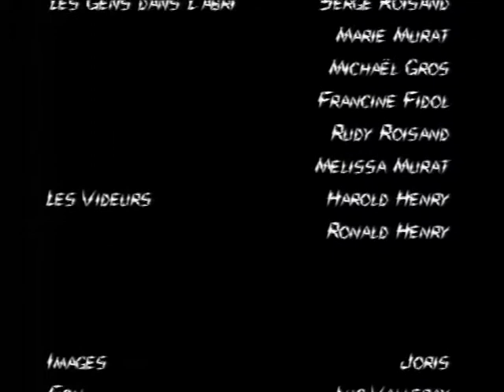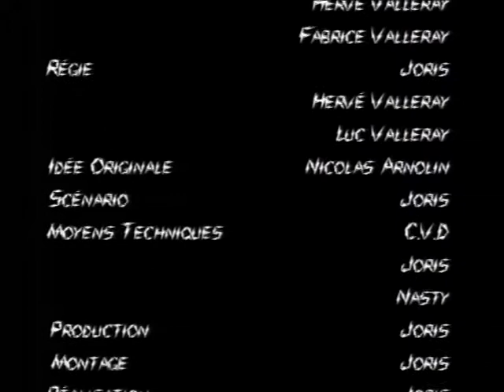Une Vie de Chien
Court métrage - 1999
Autoproduction